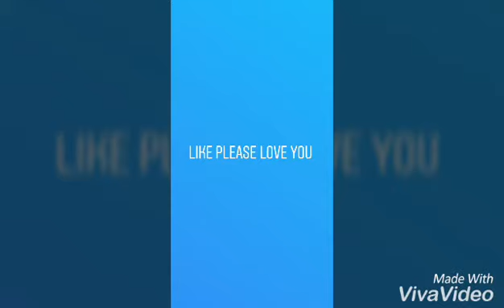(Mudesa quartz vs smoke quartz ) SU annotation by me